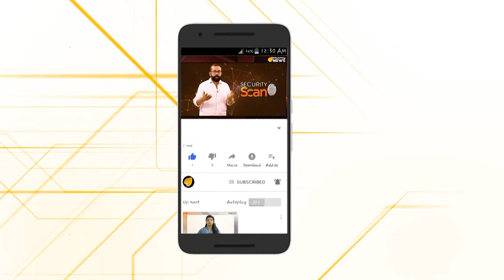സ്വപ്നചിറകിലേറി ശിവാംഗി; ഇതാണ് നവോത്ഥാനം..!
കൊച്ചിയിലെ ദക്ഷിണ നാവികാസ്ഥാനത്ത് ഇത്തവണ നടന്ന വിങ്‌സ് സെറിമണിക്ക് മുൻപൊന്നുമില്ലാതിരുന്ന ഒരു പ്രത്യേകതയുണ്ട്. നാവികസേനയുടെ ചരിത്രത്തിലാദ്യമായി ഒരു വനിതാ പൈലറ്റ് പറന്നുയർന്നത് ഈ വിങ്‌സ് സെറിമണിയിലാണ്. നേവിയുടെ ചരിത്രത്തിൽ പുതിയ ആദ്ധ്യായം എഴുതിച്ചേർത്തുകൊണ്ട് പറന്നുയരുന്ന മിടുക്കിയുടെ പേര് ശിവാംഗി എന്നാണ്.